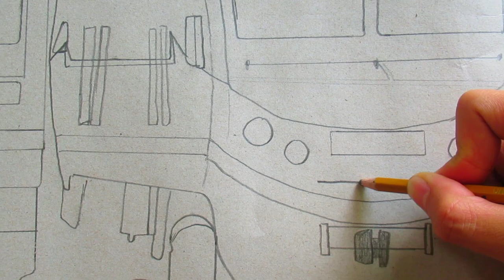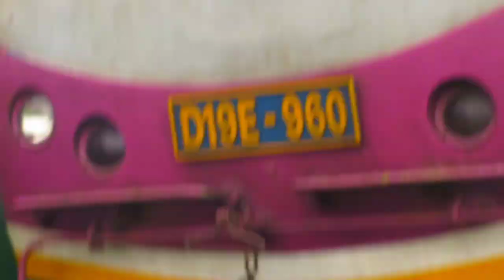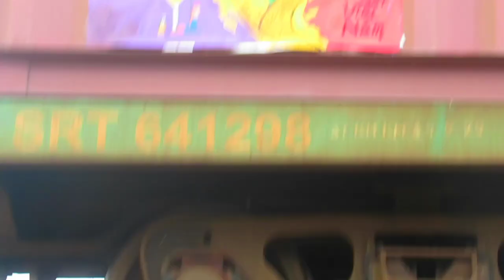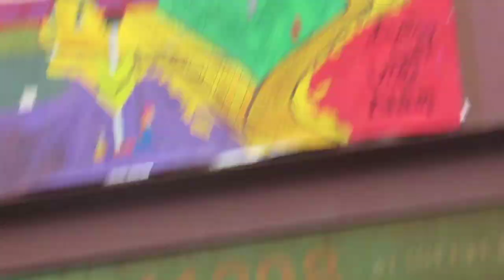DRAWING ON THE TRAIN 2022! THỬ VẼ TRANH ĐƯỜNG SẮT VÀ DÁN LÊN TÀU HÀNG ĐI KHẮP ĐẤT NƯỚC VÀ CÁI KẾT??!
Rất vui vì đã được trở lại cùng với các bạn trong chủ đề mô hình xe lửa lần này!Và ngày hôm nay một chủ đề mới là được mình sáng tạo ra đó chính là...vẽ một bức tranh về đường sắt Việt Nam gồm có những đoàn tàu hỏa đang dừng trên sân ga được mình tô màu bằng màu nước rất đẹp, về ngày sau đó mình đã dán lên đoàn tàu hàng SH62 để tàu hàng này từ hành trình Ninh Hòa ra Giáp Bát để tất cả mọi người trên đất nước có thể nhìn thấy bức tranh của mình!